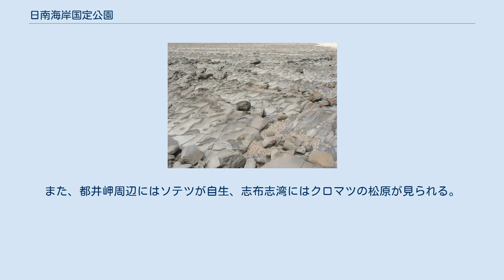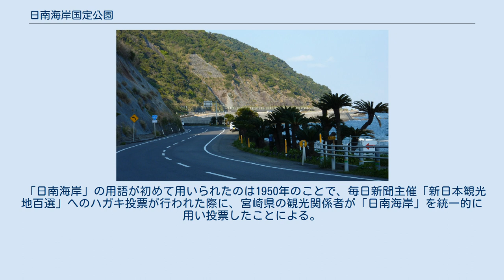日南海岸国定公園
日南海岸国定公園 日南海岸国定公園（にちなんかいがんこくていこうえん）は、宮崎県南部から鹿児島県志布志湾西岸の肝属川河口までの海岸線を包括した国定公園。
1955年6月1日指定。
 著名な景勝地に青島、堀切峠、鵜戸神宮、都井岬、枇榔島 (鹿児島県)、横瀬海岸などがある。
海岸線と共に海中の美しさでも知られ、日南海岸海中公園は国内で初めて設置された海中公園の一つである。
 なお、宮崎県北部、門川町沖の枇榔島は日豊海岸国定公園内。
 前述の通り、青島にはビロウなどの亜熱帯性植物が繁茂する。
また、都井岬周辺にはソテツが自生、志布志湾にはクロマツの松原が見られる。
動物では都井岬の御崎馬及び幸島のサルが著名。
また、日南海岸は透明度が非常に高く、黒潮の影響で温暖なためテーブル珊瑚が繁殖する。
 「日南海岸」の用語が初めて用いられたのは1950年のことで、毎日新聞主催「新日本観光地百選」へのハガキ投票が行われた際に、宮崎県の観光関係者が「日南海岸」を統一的に用い投票したことによる。
「日南」は日向国の南を意味するが、同じく1950年に発足した日南市の他には一部（宮崎交通に合併された「日南バス」など）で散発的に使用されるのみであった。